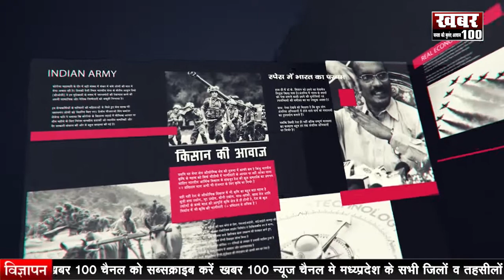|| बड़नगर-महिलाओं ने पहनाई CMO को चुड़िया ||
शिवसेना ने किया धरना प्रदर्शन
प्रशासन की लापरवाही से रहवासी परेशान
सड़को पर कचरे का अम्बर
प्रदर्शनकारियों ने किया चक्काजाम